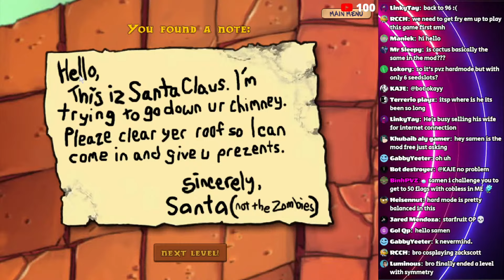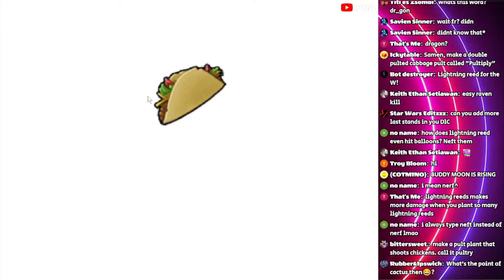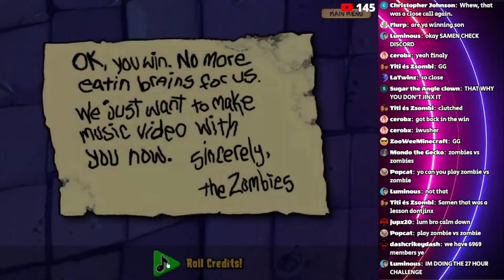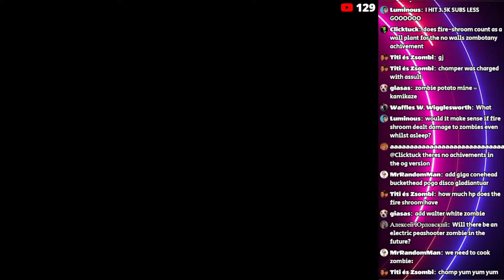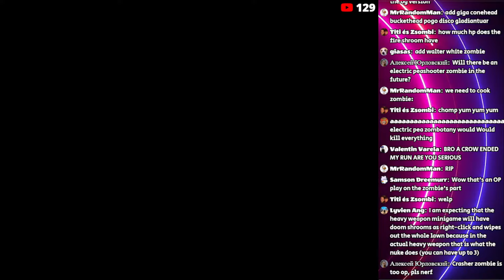Shopless Hardmode Challenge in the DLC Mod